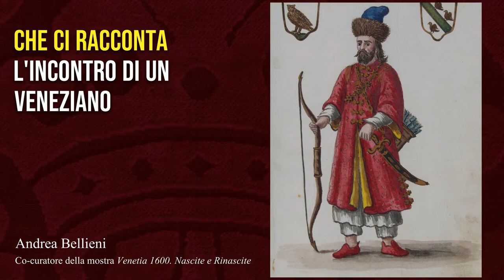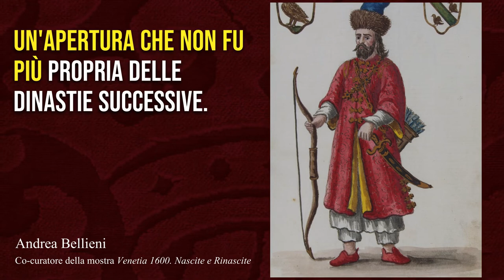CuratorsChoice - Marco Polo in Tartaria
Per la rubrica CuratorsChoice, dedicata agli approfondimenti dei curatori sulle opere esposte nella grande mostra "Venetia 1600. Nascite e Rinascite" a Palazzo Ducale, il co-curatore Andrea Bellieni ci racconta del viaggiatore veneziano per eccellenza: Marco Polo.

Scopri la mostra "Venetia 1600. Nascite e rinascite"